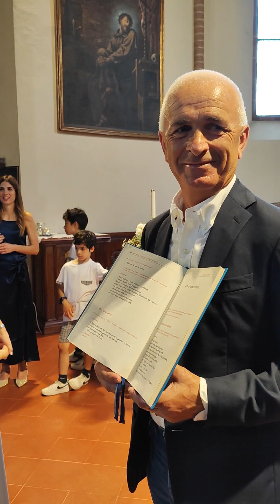Battesimo di Luce